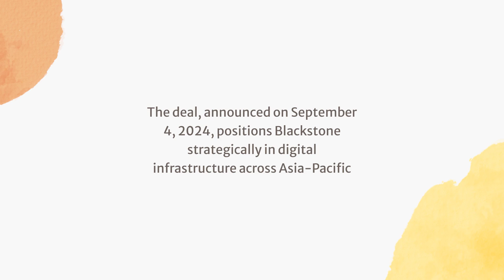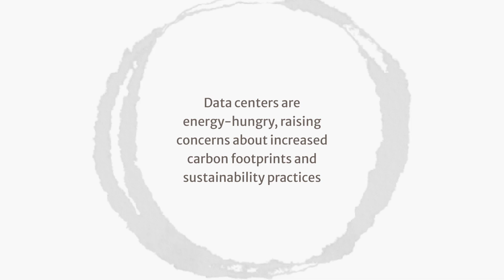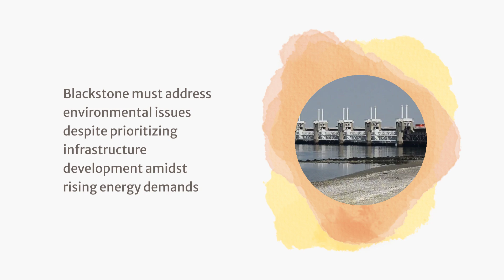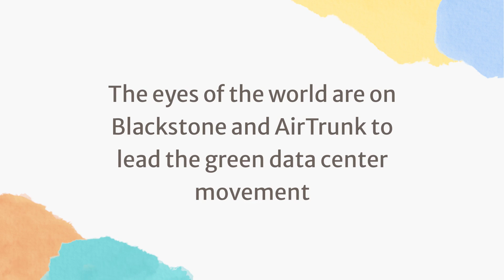The Environmental Cost of Blackstone's $16 Billion Data Center Deal—What They’re Not Telling You!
Blackstone's $16 billion acquisition of AirTrunk has been lauded as a major investment in Asia-Pacific's digital infrastructure. But beneath the financial success lies a critical issue—what is the environmental impact? From rising energy consumption to concerns about carbon emissions, this video uncovers the potential ecological consequences of this massive deal. Is Blackstone's expansion into data centers a threat to our environment? Watch now to find out!